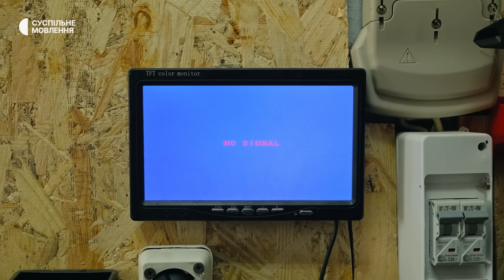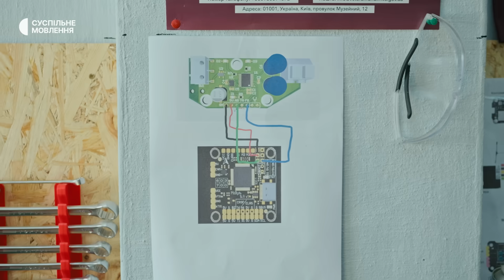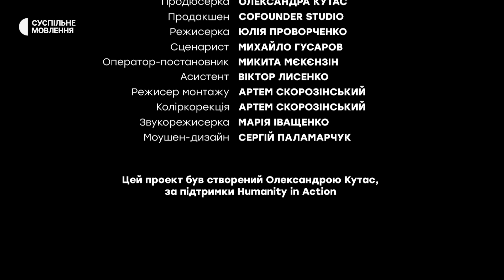Як ветеран Вʼячеслав Стражець після втрати руки виробляє дрони разом з родиною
Вʼячеслав Стражець — ветеран російсько-української війни, під час служби втратив руку. Попри поранення, вирішив не здаватися. Ще під час реабілітації він почав вивчати конструкцію дронів, а згодом разом із дружиною почав виготовляти дрони для ЗСУ. Окрім цього Вʼячеслав ділиться своїми знаннями з учнями однієї зі шкіл свого міста, де викладає модуль «Безпілотні літальні апарати» в рамках предмета «Захист України».

Більше про історію Вʼячеслава дивіться у відео.

Продюсерка: Олександра Кутас
Продакшен: Cofounder studio
Режисерка: Юлія Проворченко
Сценарист: Михайло Гусаров
Оператор-постановник: Микита Мєкєнзін
Асистент: Віктор Лисенко
Режисер монтажу: Артем Скорозінський
Коліркорекція: Артем Скорозінський
Звукорежисерка: Марія Іващенко
Моушен-дизайн: Сергій Паламарчук

Цей проект був створений Олександрою Кутас,
за підтримки Humanity in Action